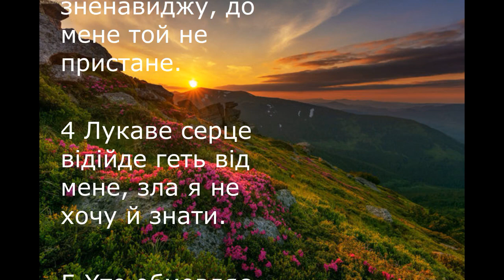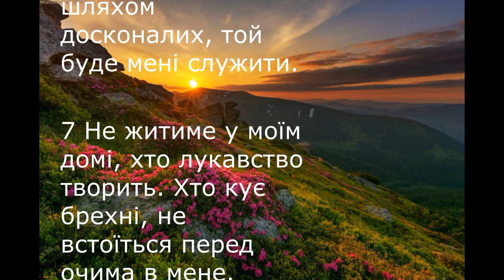Псалом 101 у важкі хвилини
◇ Хто бажає підтримати канал:
ПриватБанк
🇺🇦 ГРИВНЯ🇺🇦
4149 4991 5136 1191 - Генсьор Н.

 🇱🇷 ДОЛАР США🇱🇷
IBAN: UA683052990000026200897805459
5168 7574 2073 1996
◇ Постійна підтримка: